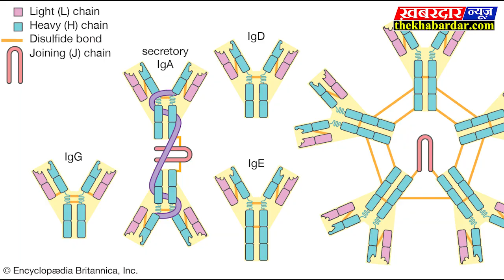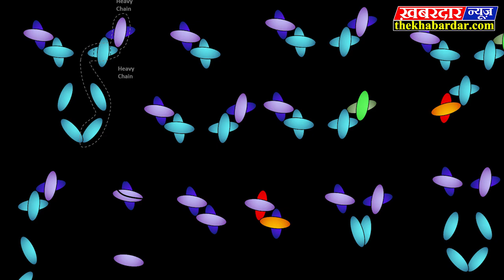गाय की एंटीबॉडी से खत्म होगा कोरोना, अमेरिकी कंपनी ने खोजा इलाज | cow antibodies can kill covid19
कोरोना वायरस को खत्म करने के लिए वैज्ञानिकों को एक नया हथियार मिल गया है. ये हथियार मिला है गाय के शरीर में. गाय के शरीर के एंटीबॉडीज का उपयोग कोरोना वायरस को खत्म करने में किया जा सकता है. ये दावा अमेरिका की एक बायोटेक कंपनी ने किया है